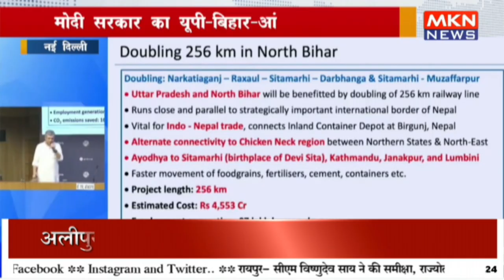मोदी सरकार का यूपी बिहार आंध्र को तोहफा